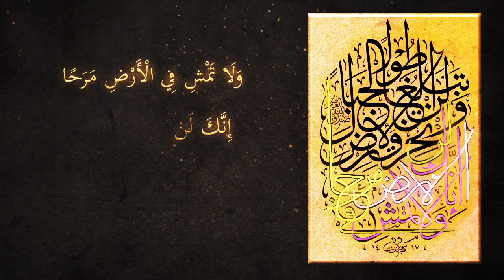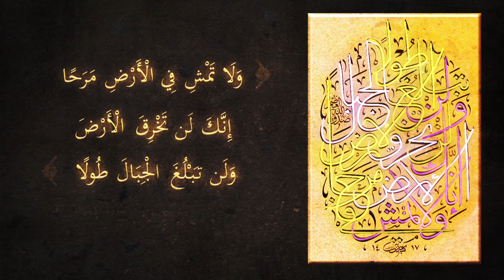الخط العربي .. هل تستطيع قراءته؟ Can You Read Arabic Calligraphy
فن الخط العربي فن عريق وفريد. تمتاز لوحاته بانسيابية الخط العربي واتصاله.

لابد أنك قد انبهرت بلوحة خط عربي يوماً وتتبعت خطوطها محاولاً التعرف على كلماتها، فهل نجحت في ذلك؟

نحاول في هذه السلسلة تقديم لوحات خط عربي ونفك خطوطها ونقرأ عباراتها، ونرجو أن يحوز العمل على إعجابكم!